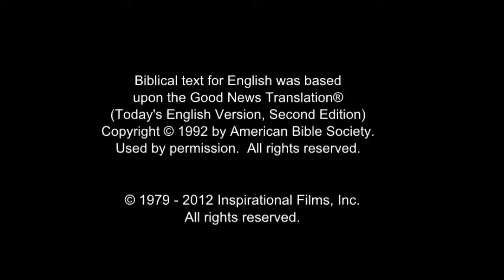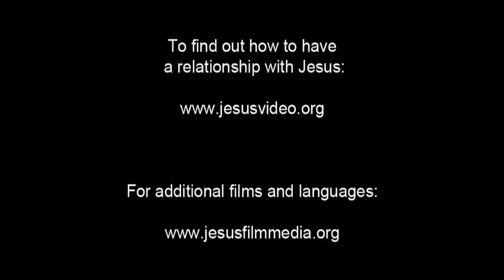JESUS, (Creole French, Haitian), Miraculous Catch of Fish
Jesus tells the fisherman who owns it to push out farther and let down their nets. The fisherman grumbles that he and the others have already been out all night long. They didn't catch anything.

The fisherman agrees to go out and calls to his partners. Jesus sits in the boat with the fisherman. He waits expectantly. Then gathers the nets, slowly bringing something to the surface.

He laughs with joy when he sees the nets are full of flopping fish.

When they're done, the fisherman sits in a boat full of fish. He looks up to Jesus. The fisherman frowns and says, "Go away from me, Lord. I am a sinful man." Jesus tells him not to be afraid, that from then on, he would be a fisher of men.